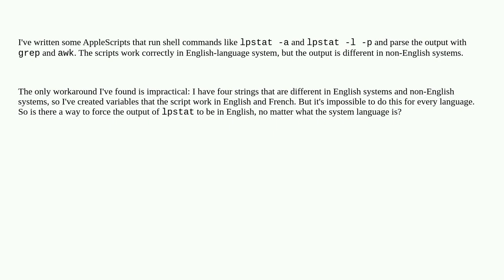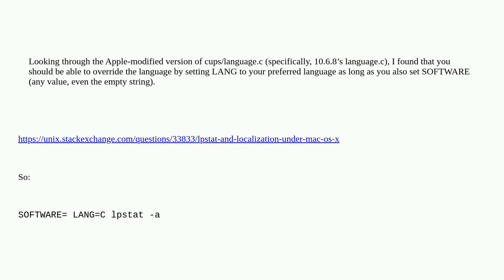Apple: Change output language of internal commands like "lpstat"?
Change output language of internal commands like "lpstat"?

A special thanks goes out to the awesome community

  command-line language macos internationalization script